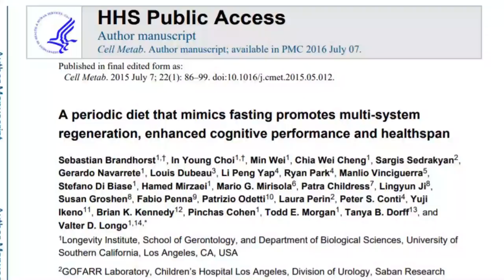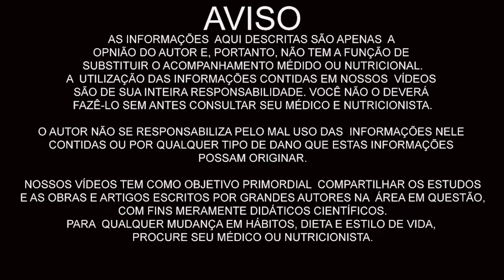A CURA MILAGROSA DO JEJUM INTERMITENTE EMAGRECIMENTO DR.JULIANO PIMENTEL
Eduardo Corassa, nutricionista, escritor, palestrante e chef crudívoro vegano, idealizador do Saúde Frugal, apresenta seu grande amigo, médico e pesquisador Dr. Juliano Pimentel, para falar um pouco mais sobre um tema que compartilhamos em comum o jejum e seus benefícios!

Assista nossos documentários, principalmente o de jejum